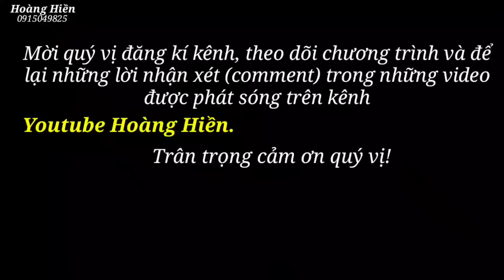Món ngon cơm trưa cùng giàn diễn viên điện tử. Hoàng Hiền